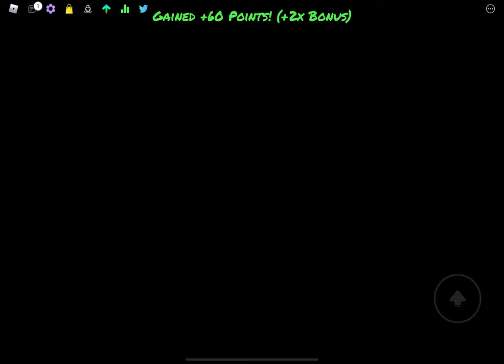Blimey is hard but a good song to practice